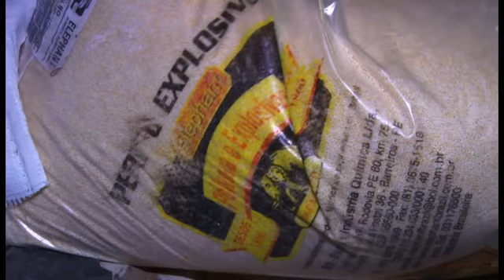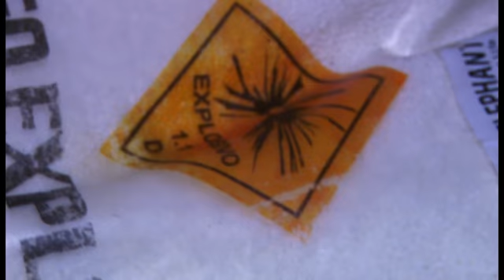PM de Parelhas apreende 250 Kg de explosivod em Santana do Seridó